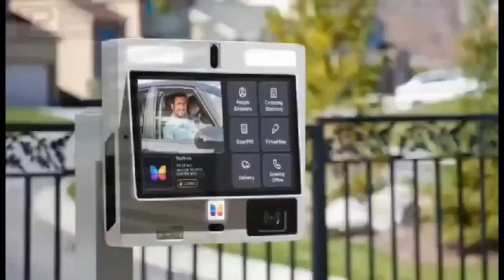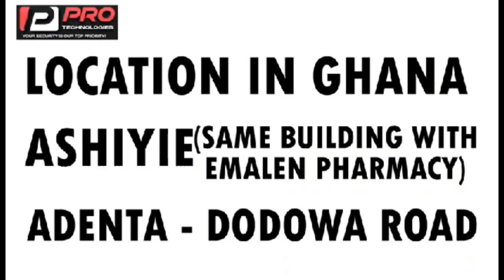jailed 15yrs for stealing rice and stew + Governor can't explain $11 9m